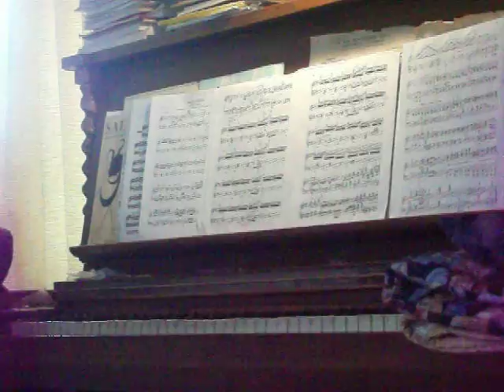Taquito Militar by Mariano Mores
This is "Taquito Militar" (Military Tap) by Argentine composer Mariano Mores (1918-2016). I first heard this piece on a CD of tangos played by guitarist Victor Villadangos (I'm sure there's lots of him on YT). I fell in love with it immediately and became obsessed with finding a score. I think it took about 6 years but I did finally track one down on the internet in .jpeg(!) format. It almost looked as if it had been hand-engraved. When I printed it there were several places with indeterminate blobs for some of the chords so I had to make editorial choices. It was also a very no-frills arrangement, so I borrowed a few ideas from Senor Villadangos and made my own arrangement.